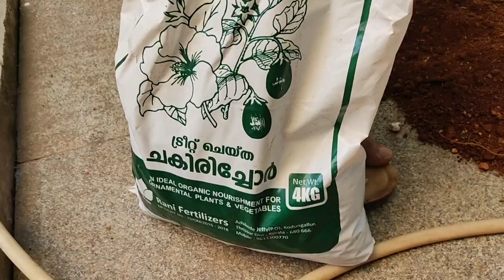Garden makeover | Garden tour | indoor plants | outdoor plants | hanging plants | pot painting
vertical garden
vertical pipe garden at home | garden makeover |vertical garden|low cost vertical pipe garden|vertical garden
pipe garden
plants
10 മണി
small pots
Vertical garden at home| garden makeover|outdoor plants|gardening|passion of gardening|indoor plants

hanging plants
vertical garden plants
flower plants
leaf plants
garden plants
garden makeover
plants for home
gardening
turtle vine
snake plant
money plant
planting
grass
artificial grass
natural grass
vertical
garden
garden makeover
pot filling
fertilisation
manure
be happy with sree
simply unni
asvi Malayalam

Hi all, I am Dr. ishal Shamrin
wife of Shamrin Muhammed and mother of a cute lil girl Inaayah (nia baby)

This channel describes our small life and the activities in our life..

Need your support and love always